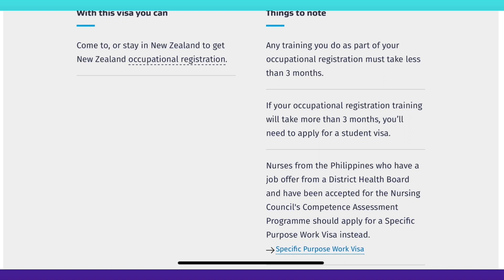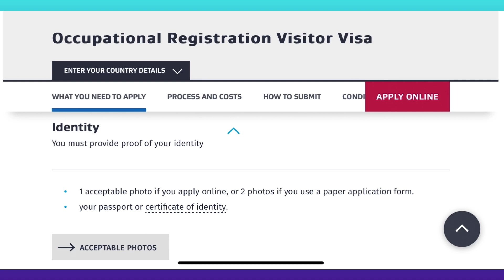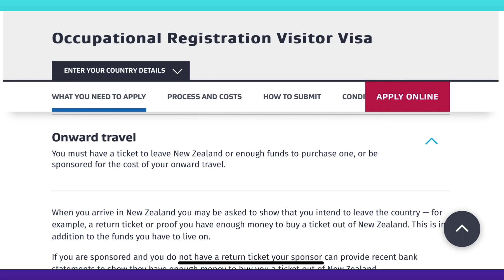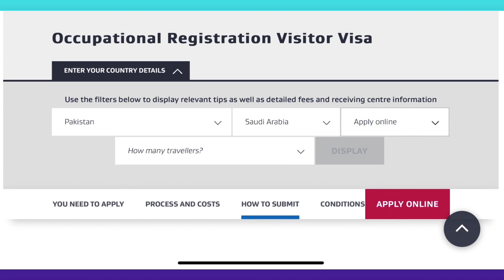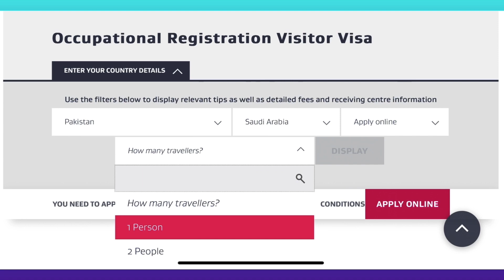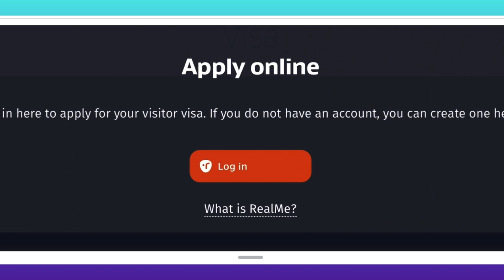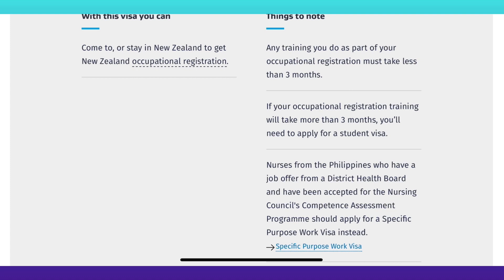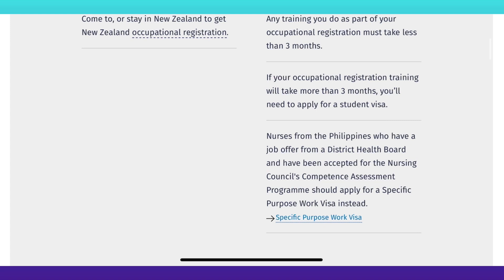New Zealand Occupational Registration Visitor Visa | New Zealand immigration | PR with Family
Portugal 🇵🇹 Job Seeker Visa par kitna karcha aata hai.
Portugal 🇵🇹 Visa Application form Kasey fill karay, watch video full guide (Part 2)

new zealand skilled migrant visa 2024
new zealand skilled immigration
new zealand recovery visa

new zealand visa ratio
new zealand visa process for pakistan
new zealand visa check online